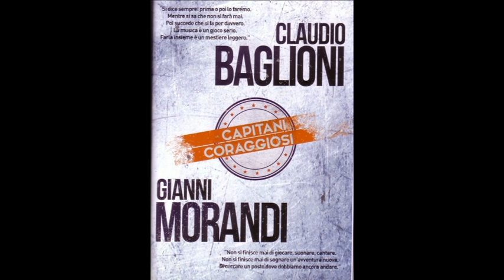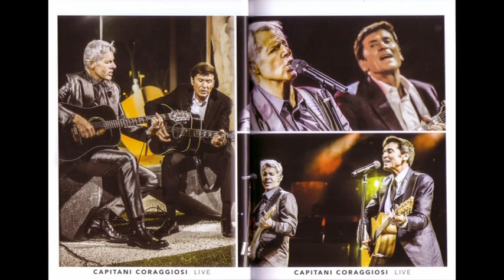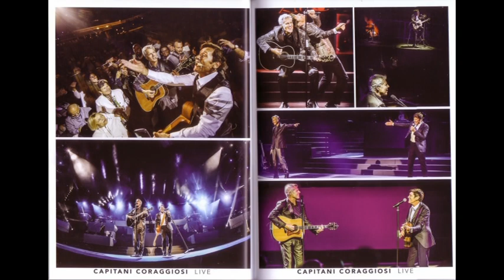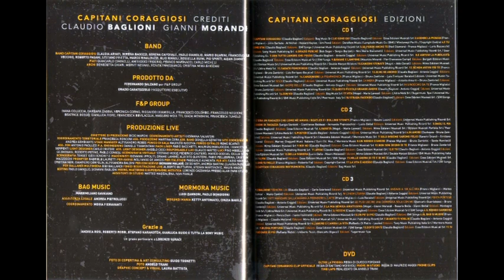Claudio Baglioni & Gianni Morandi - Noi no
Claudio Baglioni & Gianni Morandi - Capitani coraggiosi "Il live" - CD F&P Group / Sony Music 2016
Brano : Noi no
Anno : 2016